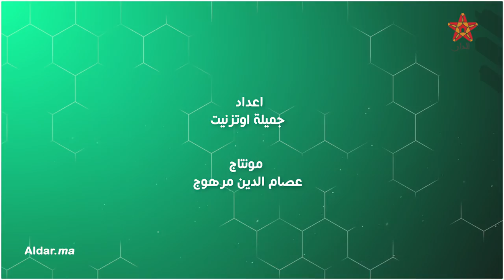هؤلاء فنانون ورياضيون يستفيدون من كريمات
وزارة النقل تكشف عن لائحة تضم مشاهير استفادوا من ‘‘لكريمات’’

اعداد
جميلة اوتزنيت
مونتاج